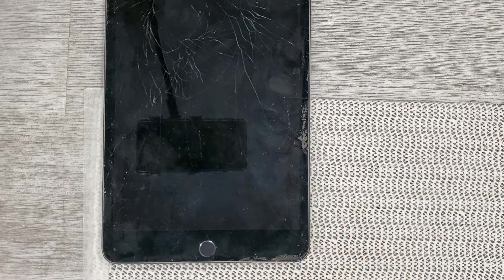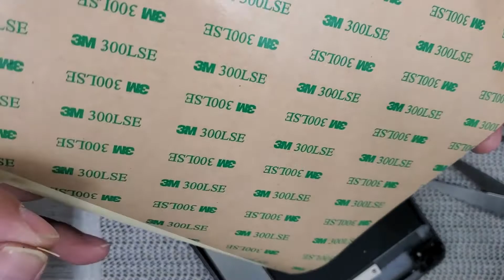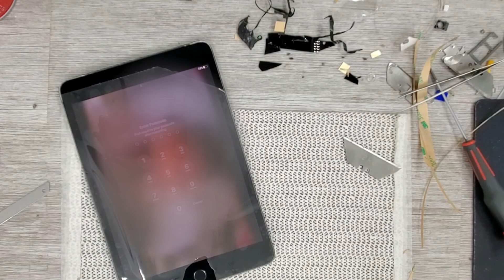IPAD MINI 5 Model: A2133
Hola Amigos, aui les muestro como cambiar el Display de la iPad Mini 5 Modelo A2133, esta iPad trae el Digitizer touch screen pegado al LCD lo cual hace dificil la reparacion, sin embargo si compras el Display ya armado es muy facil cambiarlo, lo mas dificil es remover el vidrio roto y limpiar el marco.
Herramientas no muchas solo un desarmador de cruz, la pistola de aire caliente, espatulas para remover el vidrio, pegamento adicional en caso de que no te guste el que trae la pieza nueva

TOOLS NEEDED: Philips Screwdriver and pry tool to remove the broken glass